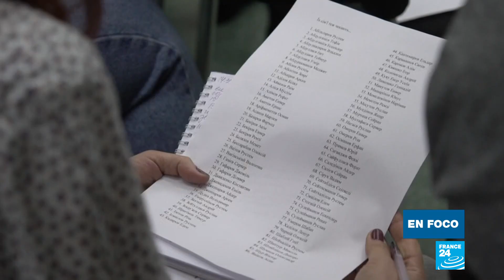Ucrania y Rusia dan los primeros pasos hacia la distensión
Volodímir Zelensky como presidente de Ucrania despierta muchas esperanzas para la resolución del conflicto con Rusia que le ha costado la vida a más de 13.000 personas en la región de Donbáss.